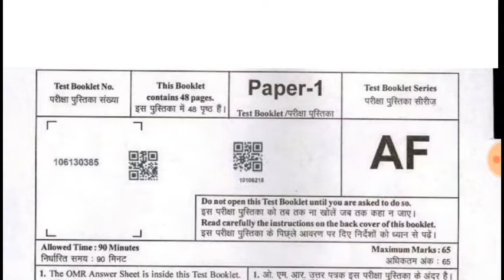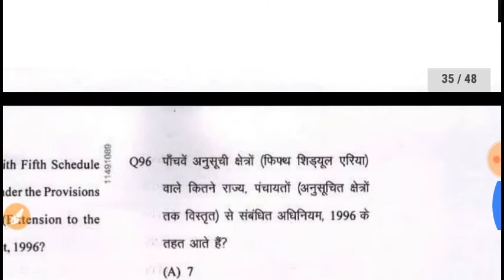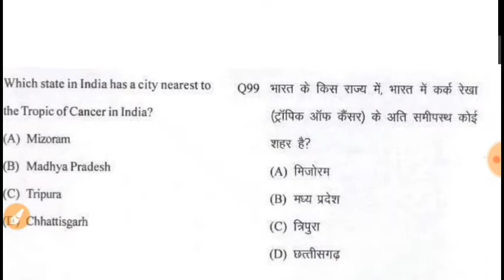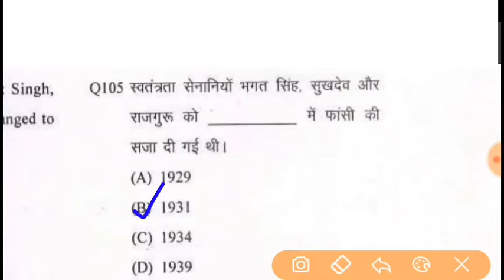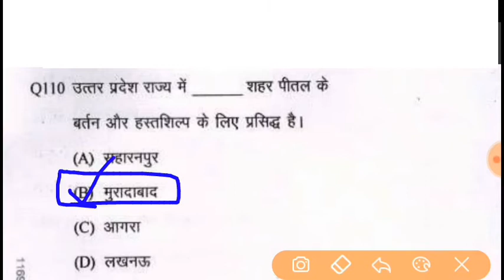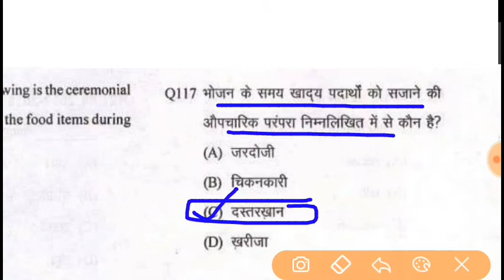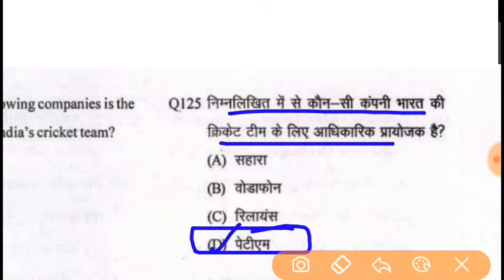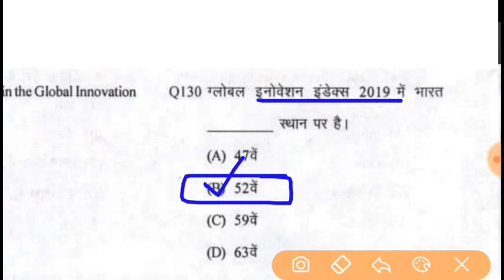UPSSSC JUNIOR ASSISTANT | GK SOLUTION | AF SERIES| Lekhpal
Upsssc junior assistant gk solution
AF series